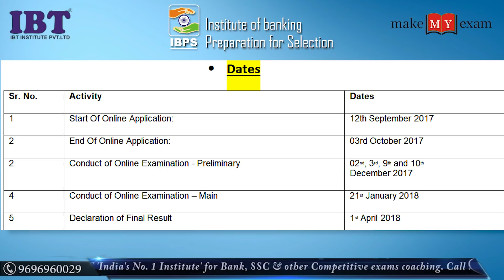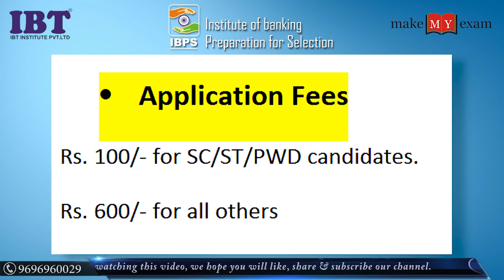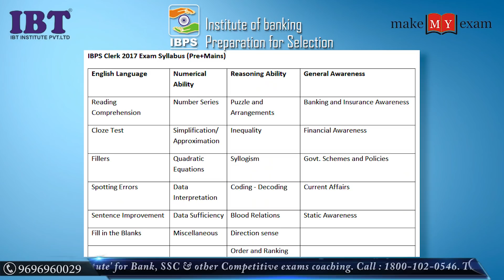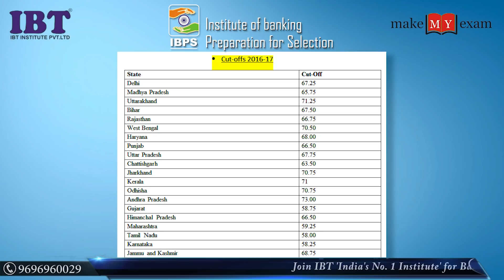IBPS CLERK VII RECRUITMENT-2017:- 7883 VACANCIES